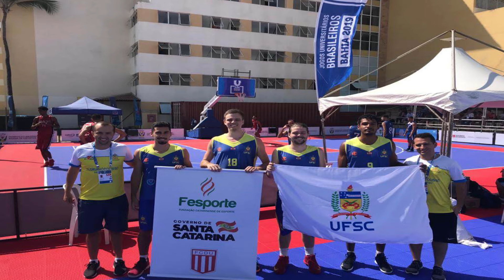SEPEX em Casa | Esporte | Equipes de Representação da UFSC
As equipes esportivas de representação institucional são constituídas de alunos-atletas da graduação e pós-graduação da UFSC e tem como objetivo representar a universidade em competições de nível municipal, regional, estadual, nacional e internacional.

Sobre a Sepex

A Sepex é a Semana de Ensino, Pesquisa, Extensão e Inovação, promovida pela Universidade Federal de Santa Catarina desde o ano 2000. É o principal evento de divulgação científica do estado. Em 2020, com o novo formato, a Sepex em Casa oferece das atividades de forma 100% online. Saiba mais em sepexemcasa.ufsc.br.